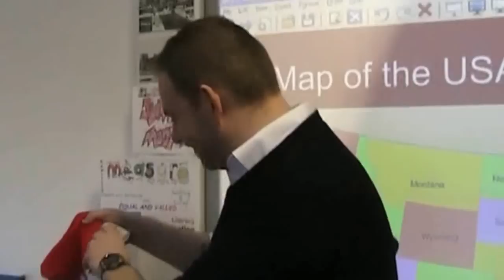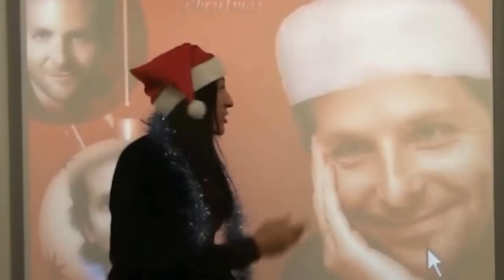"Elgin Academy" Christmas Song 2013